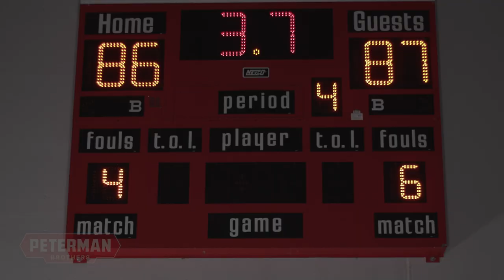Peterman April 2023 TV Ad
Ever wondered how the game ended after the halftime pep-talk for Furnace Madness? See the final play of the game now!

FOLLOW US on all social channels!